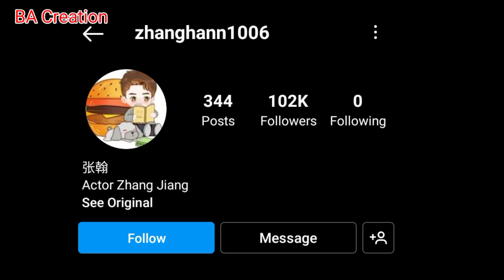Zhang Han Life Style, Age, Date birth, Net Worth, Hobbies, Girlfriend and Much More |BA| Creation